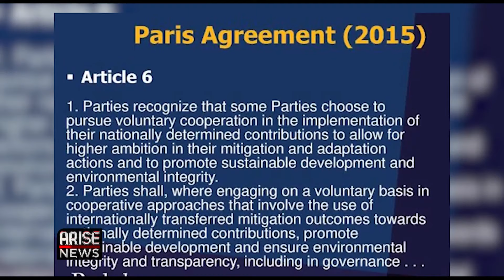COP29 May Not Be Regarded as a Milestone Summit Even With Its Focus on Finance - Bassey